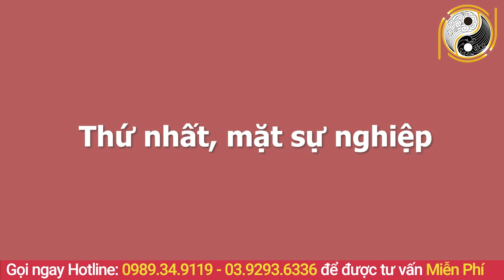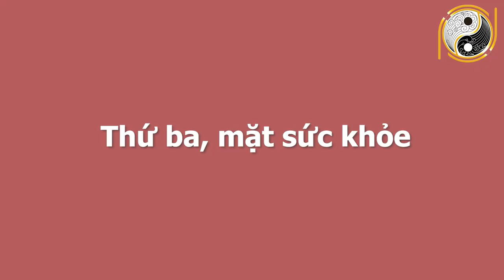ĐÚNG NGÀY RẰM Tháng 11 Âm Lịch Trúng Đậm ĐỔI ĐỜI Chúc Mừng Con Giáp Đỏ Hơn Son Cầm Tay Tiền Tỷ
01. Linh phù giải hạn
02. Hồ lô hóa giải Ngũ Hoàng
03. Mai Hoa Phú Quý
04. Gương bát quái tinh cầu
05. Kim bài thái tuế 2023
06. Vòng tam hợp Dần Ngọ Tuất
07. Vòng tam hợp Thân Tý Thìn
08. Vòng tam hợp Hợi Mão Mùi
09. Vòng Tam Hợp Tỵ Dậu Sửu
10. Bát bảo tâm kinh
11. Minh Quang pháp bảo cầu
12. Minh Quang pháp bảo lục giác
13. Tỳ Hưu Lộc Tài (Đồng)
14. Tỳ Hưu Khai Vận ( Bạch Ngọc)
15. Bách Niên Tụ Tài ( tụ tài lộc)
16. Song long ngọc ấn ( ấn thăng quan)
17. Kim bài ngũ Lộ Thần Tài
18. Hồ lô bình an ( treo xe)
19. Móc khóa văn xương
20. Ống bút văn xương gỗ đào
21. Bút văn xương gỗ đào
22. Bút văn xương gỗ đào nhỏ
23. Hoa mai kim tiền ( mạ vàng )
24. Các vật phẩm phong thủy khác ĐÚNG NGÀY RẰM Tháng 11 Âm Lịch Trúng Đậm ĐỔI ĐỜI Chúc Mừng Con Giáp Đỏ Hơn Son Cầm Tay Tiền Tỷ.
Qúy vị và các bạn thân mến, bước sang tháng 11 âm lịch năm 2020 vận trình của các con giáp cũng dần thay đổi. Có con giáp giàu có hơn người nhưng cũng có con giáp nghèo rớt lá mồng tơi. Xem tử vi tháng 11 âm cho thấy con giáp này ĐÚNG NGÀY RẰM Tháng 11 Âm Lịch Trúng Đậm ĐỔI ĐỜI,  Đỏ Hơn Son Cầm Tay Tiền Tỷ. Vậy để biết chi tiết con giáp may mắn này và làm điều gì để trúng lớn như vậy? Kênh Phong Thủy Gia Cát xin nời quý vị và các bạn cùng xem hết video này nhé!